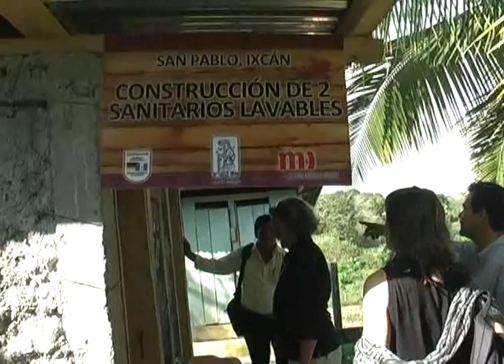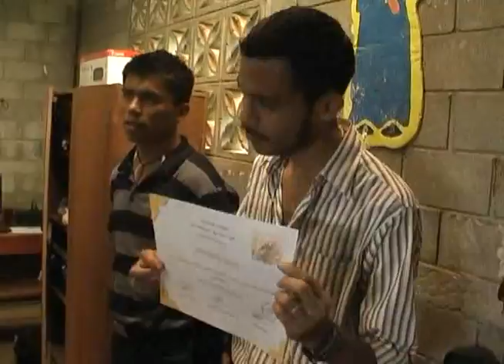UNA COOPERACIÓN QUE FORTALECE A LA SALUD Y EDUCACIÓN EN IXCÁN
Un grupo de altruistas alemanes pertenecientes a la organización Medico Internacional que han sumado sus apoyos a los procesos educativos y de salud, regresan impresionados por el buen rendimiento de sus donaciones en las comunidades beneficiadas.